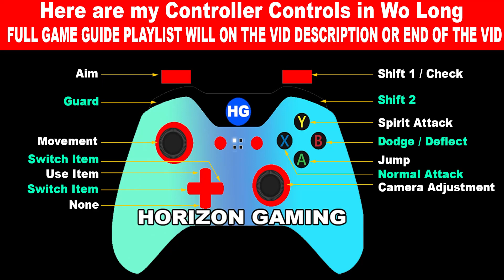Wo Long How to Beat Zhang Bao General of Earth Boss Guide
I will show you How to Beat Zhang Bao General of Earth in WO LONG FALLEN DYNASTY, After watching this Boss Guide you will have a clear idea how to this Zhang Bao easily.

Timestamp:
00:00 - 3 Options to Beat Zhang Bao
01:08 - Tips and Tricks
02:26 - End and Complete